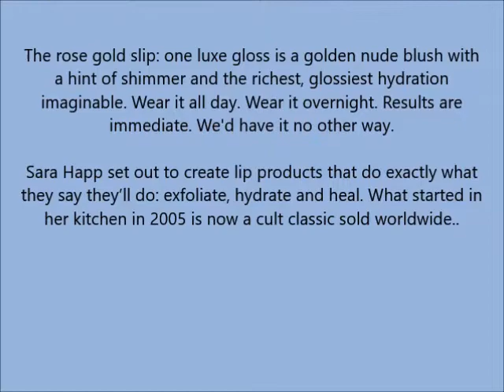sara happ The Rose Gold Slip One Luxe Gloss, 0 21 oz